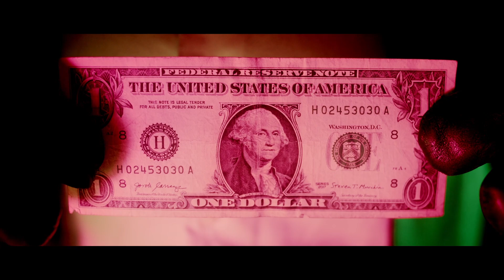Sneak peak untitled revolutionary documentary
Shot by Zach Marlow and Lorenzo Segarra

Feat Mr kill money